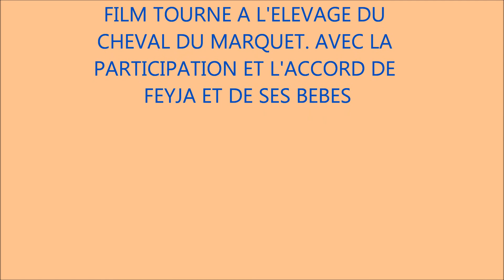BEBES DE FEYJA A 10 JOURS